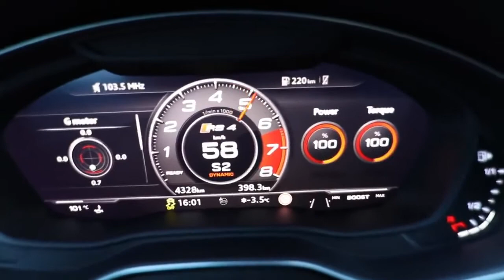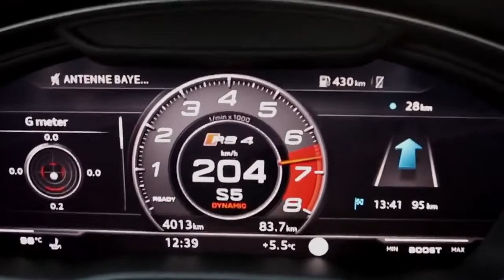WOW FINALLY! New 2018 AUDI RS4 450hp600NmBiTurbo - Sonoma green etc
New 2018 AUDI RS4 450hp600NmBiTurbo - Sonoma green etc
When the pics of the new AUDI RS4 AVANT, were posted on our Instagram account a few days ago, it became the most reposted car. This is very special return of an icon, the Audi RS4 Avant, here in the B9 generation. We're the first to have a proper shoot with the car, outside the official launch. In the crazy color Sonoma green metallic, it's one amazing car.

Car: 2018/19 Audi RS4 Avant (450hp, V6 2.9 BiTurbo)
Color: Sonoma green
Performance: 0-100kmh 3.71 (tested), 4.1sec (official)